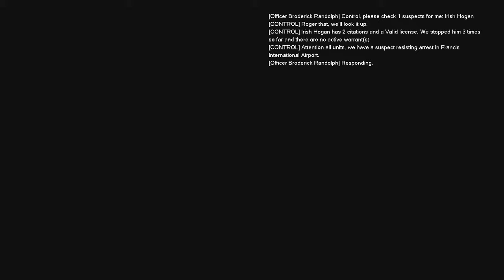GTA IV NOVA PALIO WEENKEND LADRÃO NO PORTA MALAS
VÍDEO SAINDO ADIANTADO PRA VC'S

SKYPE : Tnexs.gp
MEU PC:

PLACA-MÃE:  Asus B85M-E/BR
Memória: 8 Gb RAM
Resolução atual: 1600 x 900, 60 Hz
Sistema operacional: Microsoft Windows 7 Ultimate 64 Bits

PLUGINS USADOS NO LSPD-FR PARA MAIS OCORRÊNCIAS GTA V:

PoliceRadio
Assorted Callouts
Code 3 Callouts
Keep Calm
Traffic Policer

OS CARAS QUE FAZ MODS